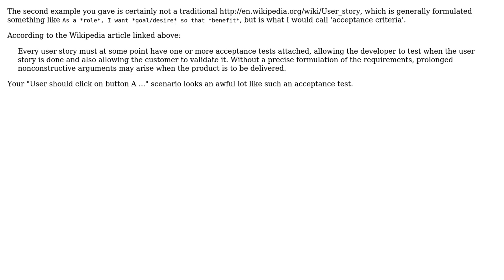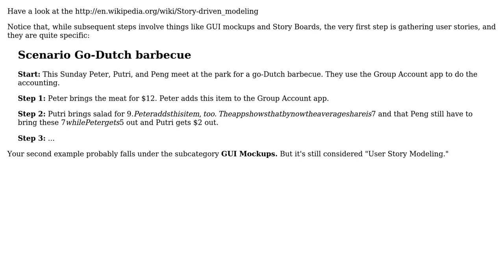Software Engineering: If this isn't a user story, what is it? (3 Solutions!!)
Software Engineering: If this isn't a user story, what is it?

With thanks & praise to God, and with thanks to the many people who have made this project possible! | Content (except music & images) licensed under CC BY-SA | Music | Images & others | With thanks to user Steven A. Lowe user Robert Harvey user Eric King user DA01 and the Stack Exchange Network Trademarks are property of their respective owners. You are responsible for your own actions.